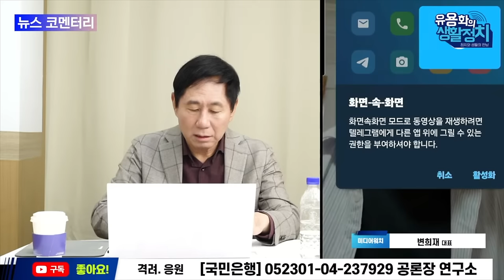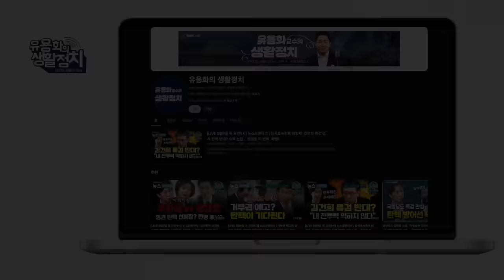국내 보수, 트럼프에 줄서서 윤석열 죽이려 들 것이다. 천공, 해리스 당선된다고 예언 /한동훈 체제 붕괴될 것이다 [변희재 대표]